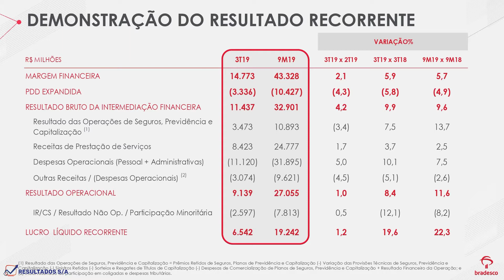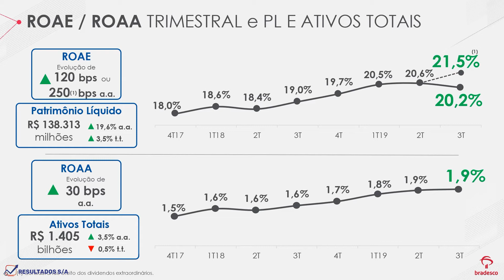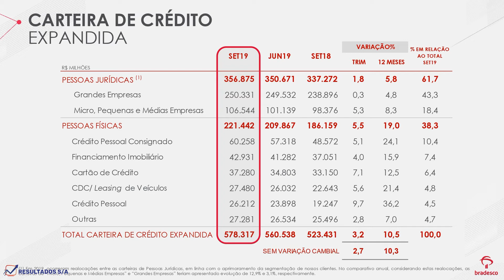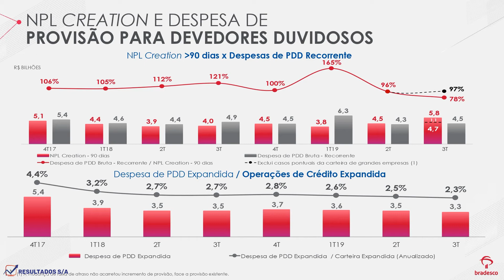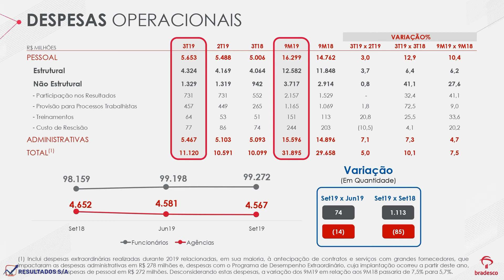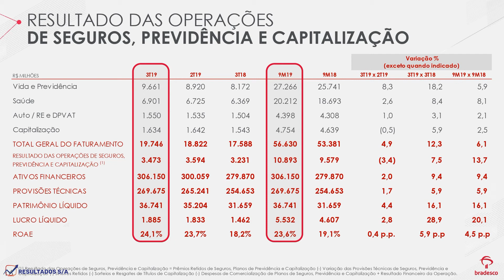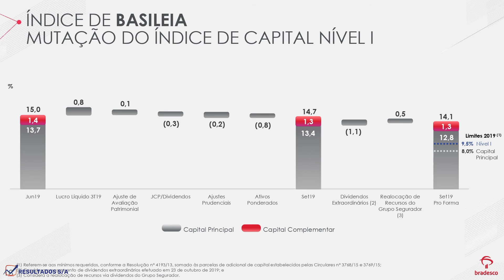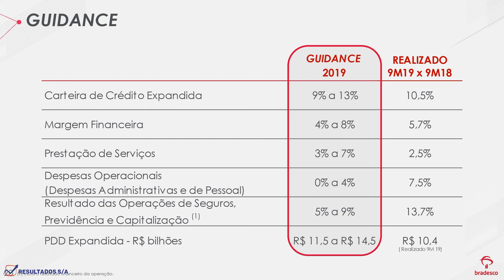Bradesco Resultado do 3T19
Informações divulgadas e apresentadas pelo RI do Bradesco setor de Banco e Financeiro.